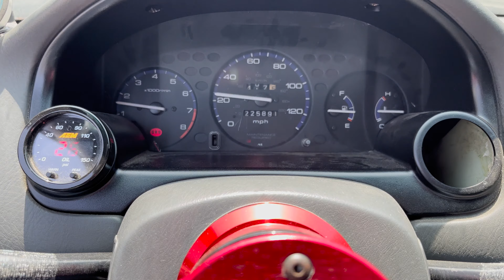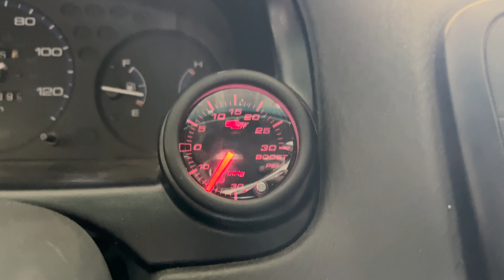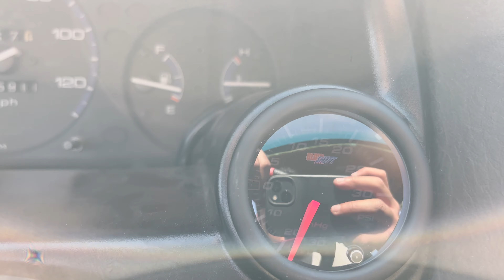Civic has NO BOOST AGAIN!!!!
What's up everybody! Frustrated here again, Civic went back to its old ways. Not sure what happened, but yup it's building 0 boost. Going to have to pull up to the Gary and see what's cracking. Pretty sure it's something stupid...
Hope you guys enjoy! God Bless.